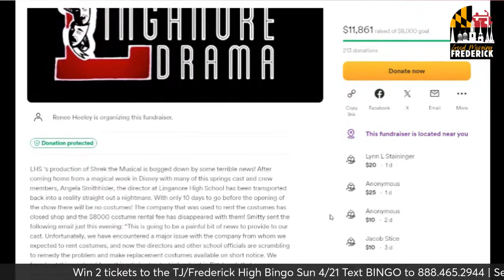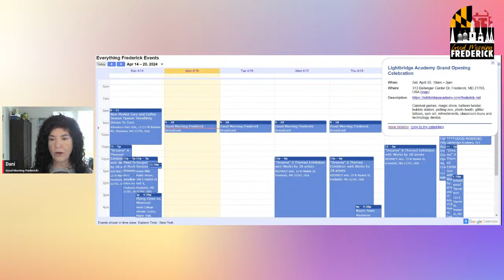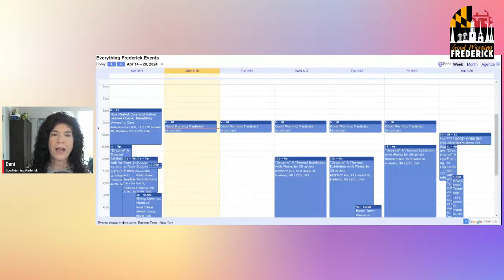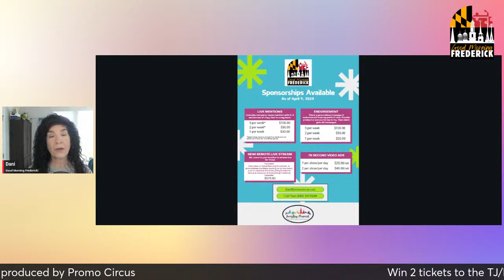Good Morning Frederick April 15, 2024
Join Dani for a fun way to start your morning. Jessica from Dreamscape Slumber Events is here and Salyer McLaughlin tells Dani about "Boomtown" the movie about Frederick! Plus, an events update and a chance to win Souper Sunday tickets.